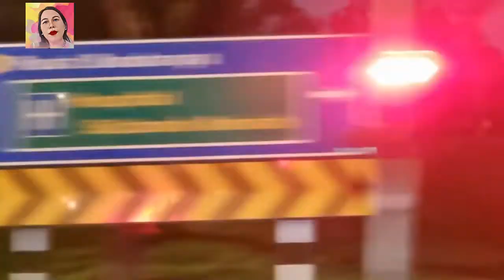ROADTRIP #3/Ma’am Shawie Vlog